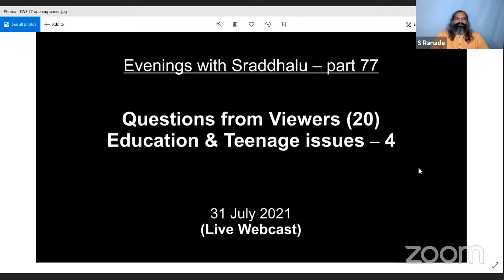Evenings with Sraddhalu - Part 77 - Education and Teenage Issues (04)